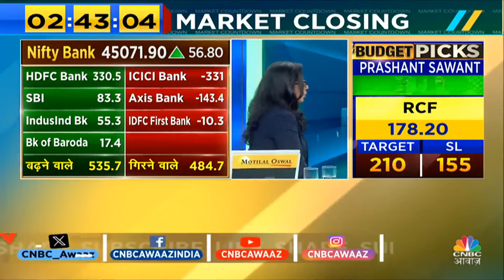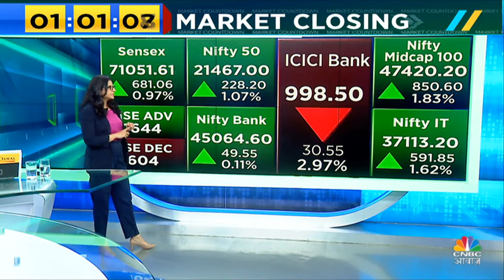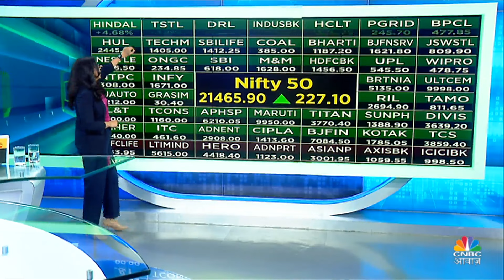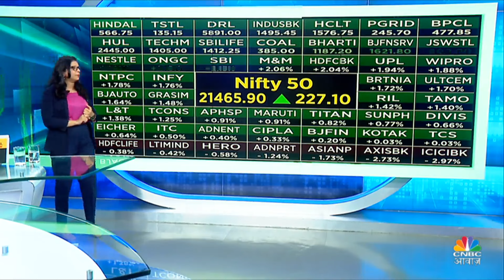Closing Bell: Sensex 690 अंक चढ़ा, Nifty 21450 के ऊपर हुआ बंद, हरे निशान में रहा सभी सेक्टर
कारोबार के अंत में सेंसेक्स 1053.10 अंक यानी 1.47 फीसदी की गिरावट के साथ 70,370.55 के स्तर पर बंद हुआ। वहीं निफ्टी 330.15 अंक यानी 1.35 फीसदी टूटकर 21241.65 के स्तर पर बंद हुआ